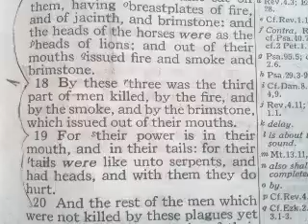12. LEVIATHAN/ANTICHRIST..last part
at the end when I say the earth is number 7 ...i am telling you the offered interpretation of the Sumerian tablets translated by Zecharia Sitchin ..he explains the symbol (star) as earth ..saying that the 7 points denote us as being the 7th planet in from Pluto ..because they count the planets from the outside in towards the sun ..we count the planets from the sun outwards...just clearing that up..so when you see you will understand.